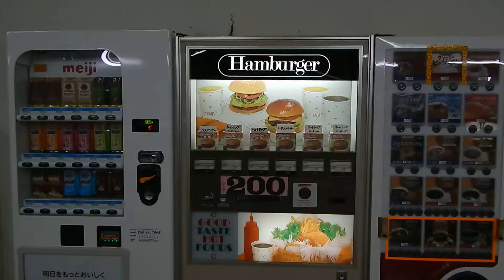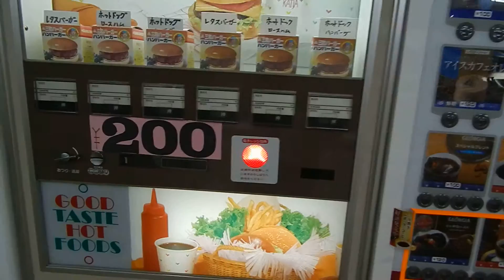ドライブインダルマ ハンバーガー